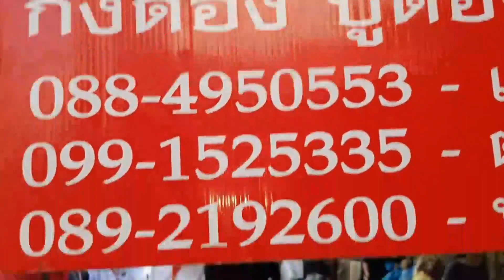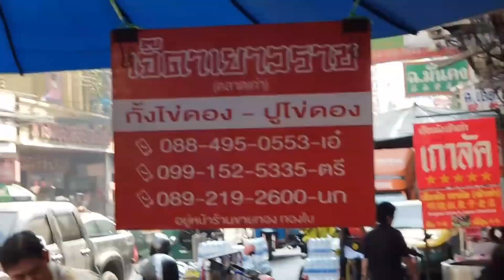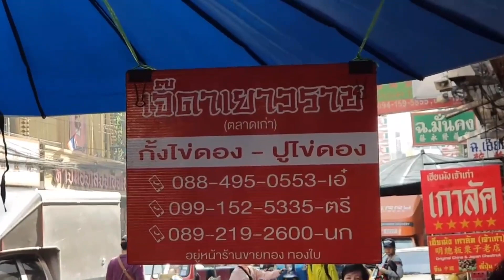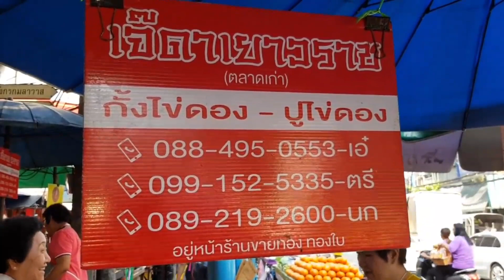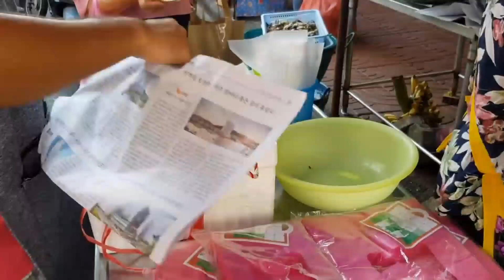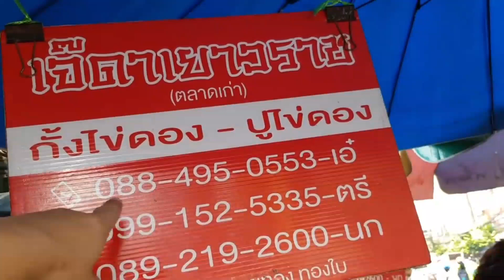ยำทะเลซีฟู้ดเจ้าดังเยาวราช มาร้านนี้เลยเข้าร้านถูกแล้วครับ เจ๊ดาปูไข่ดอง Yum Spicy Seafood Salad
ยำทะเลซีฟู้ดเจ้าดังเยาวราช มาร้านนี้เลยเข้าร้านถูกแล้วครับ เจ๊ดาปูไข่ดอง Yum Spicy Seafood Salad ถนนเยาวราชซอย 11 Thailand